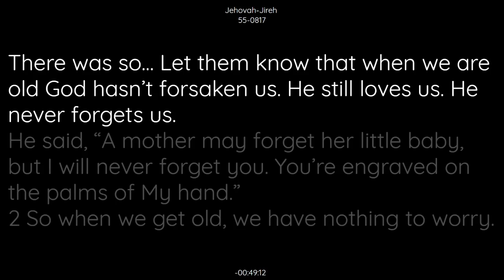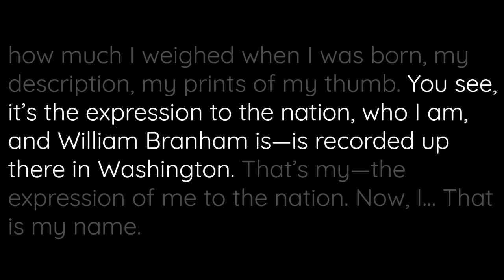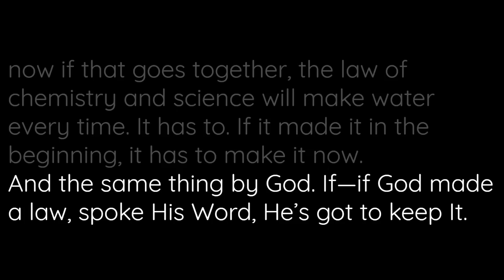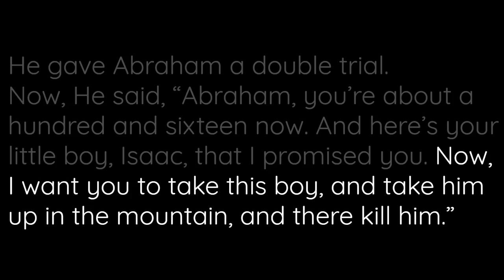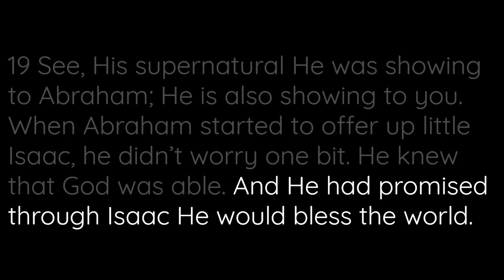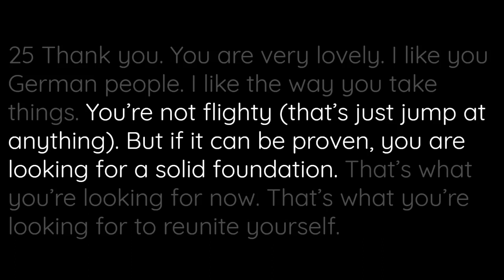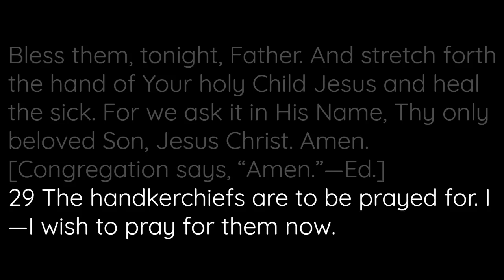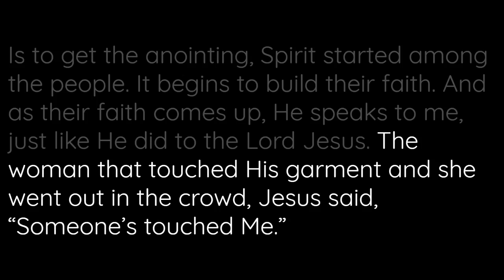55-0817 - Jehovah-Jireh - William Branham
55-0817 - Jehovah-Jireh - William Branham

55-0817  JEHOVAH.JIREH_  KARLSRUHE.GERMANY  WEDNESDAY_
«  E-30       †        Will you bow your head? Dear heavenly Father, we love You so much tonight. And we're so thankful that You have made it so simple for us, not where we have to pay for anything, not where we have to do any merits, but just simple child-like faith to do Your commandments.
Now, Father, I pray over these handkerchiefs, and wherever they go, may they be blessed. And when they're laid upon the sick people, may--may they get well. O hear our prayer, Father. Look at Your children with their bowed heads. Will You hear their prayer? And send these handkerchiefs to the sick and needy, watch over them, Father. We're so thankful they have confidence in You, or even that You hear our prayer. So we send them in the Name of Jesus Thy Son. Amen. [Congregation says, "Amen."--Ed.]

55-0817  JEHOVAH.JIREH_  KARLSRUHE.GERMANY  WEDNESDAY_
«  E-31       †        [Blank.spot.on.tape--Ed.]... start to call the prayer line here... [Blank.spot.on.tape--Ed.]
Not, that doesn't mean they're going to be healed. If I could heal anyone, I'd come down here, and go to each one and heal everyone. I would, if I could. But I can't. And there's no other man can. And--and if Jesus was here, He could not, only if you'd believe.

55-0817  JEHOVAH.JIREH_  KARLSRUHE.GERMANY  WEDNESDAY_
«  E-32       †        Look. That sounds strange, that Jesus could not heal unless you'd believe. When He went to His Own country, the Bible said, "Many mighty works He could not do, because of their unbelief." Now, if He was standing here tonight on this platform, just like that you're looking at us, and you'd come up to Him, and say, "Jesus, will You heal me?"
He'd say, "Child, can't you believe that I have already done it on Golgotha? I paid for your sickness. If you believe, go and receive."
For here's what He said. "As thou has believed, so be it unto you." He said, "Now, for Myself, I can't do nothing. I do what the Father shows Me. The Father shows Me a vision, then I do what He tells Me. He's the same yesterday, today, and forever."

55-0817  JEHOVAH.JIREH_  KARLSRUHE.GERMANY  WEDNESDAY_
«  E-33       †        Now, you just ask. It's your faith. The ministry is not to come and pray for you. God didn't send me to pray for you. He sent me to speak to you of Jesus. And when you see God confirming and telling that I've told the truth, by His Word, and by His signs, then you can say, "The man has told the truth. Now, Lord Jesus, he tells me that You love me. And I have seen You answer the prayer. I've seen You do things that isn't done no more since the disciples. So I believe You, and I accept You." That settles it. Just go out believing and you get well. Isn't that simple? It's God's love.

55-0817  JEHOVAH.JIREH_  KARLSRUHE.GERMANY  WEDNESDAY_
«  E-34       †        Now, we will call a few people up here at the platform to pray for them. You know why I do that? Is to get the anointing, Spirit started among the people. It begins to build their faith. And as their faith comes up, He speaks to me, just like He did to the Lord Jesus. The woman that touched His garment and she went out in the crowd, Jesus said, "Someone's touched Me."
And everybody said, "Not me."
And then He looked out; He seen the woman. He said, "Thy faith has saved thee."
Now, it was her faith, not Jesus. She--she drew the power from--from God through Jesus. Now, watch and see if He doesn't do the same thing. See? As soon as the Holy Spirit gets anointing the people, the prayer line as good as stops. Then He goes...